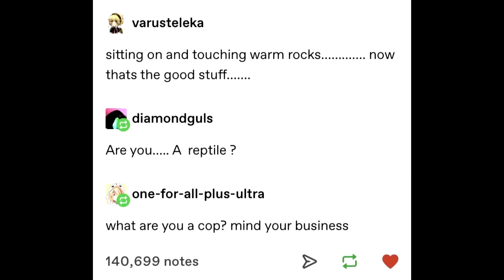Warm Rocks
hiss
SFX:
Additional sound effects sourced from Zapsplat.com